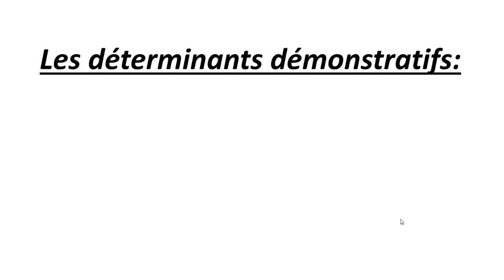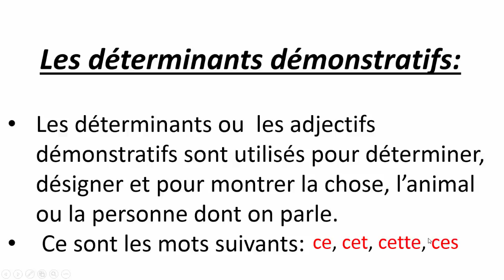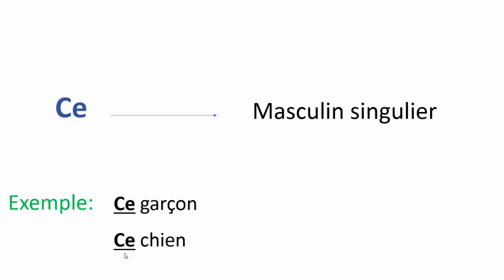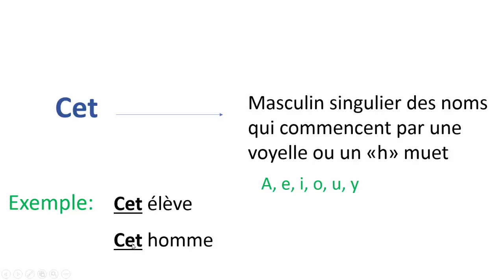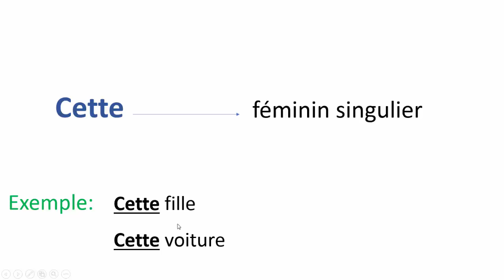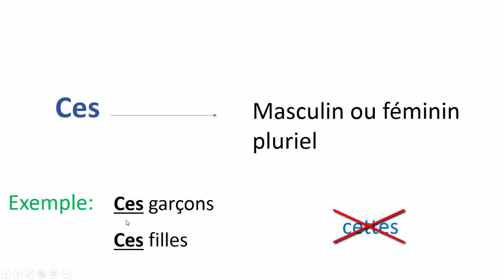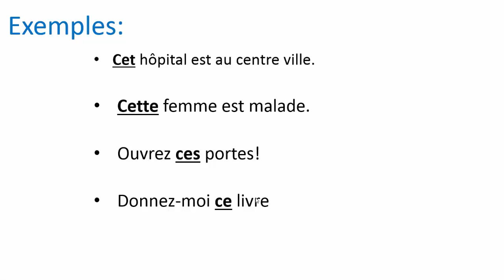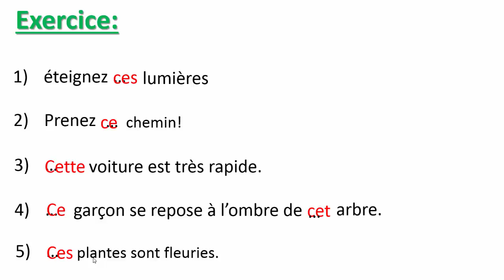Les Déterminants Démonstratifs--تعلم الفرنسية